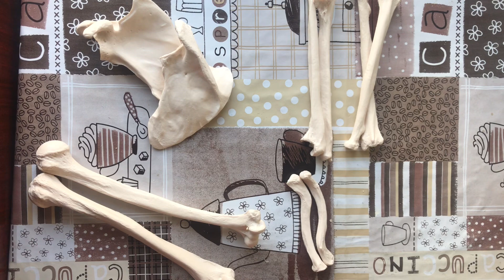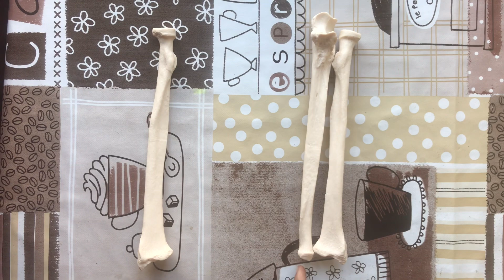DIFFERENTIATION BETWEEN RIGHT AND LEFT BONES OF UPPER LIMB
Differentiation between scapula,humerus,clavicle ,radius and ulna